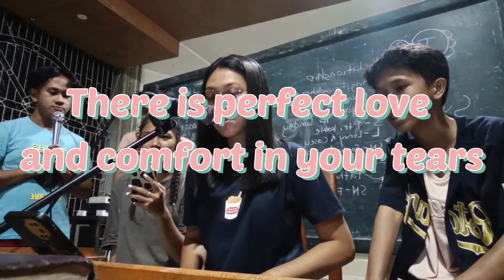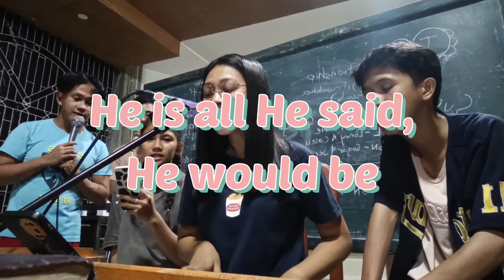Goodness of Jesus- City Alight